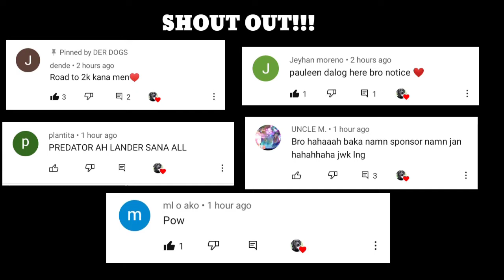MINI DACHSHUND DOG | 1 YEAR AND 4 MONTHS UPDATE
Hi! I am DER DOGS and I am a Filipino Dog lover any Breed of dogs that I love it.

Every dog is special. They are God's gift to humanity. This is just a countdown of the most popular breed in the Philippines.

 Year 2020, I started shooting short videos and very soon realized that I'm really good in it! I work hard with my content: I learn new tricks, write script and of course improve my acting skills! I do all the hard work by myself.